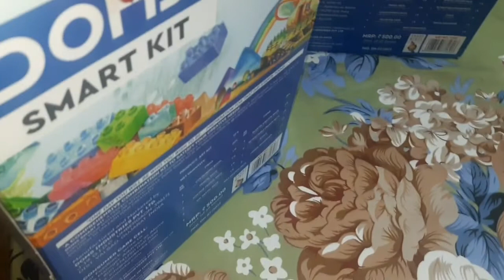Birthday Celebration vlog # with a Twist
THIS VIDEO IS NOT INTENDED TO MAKE ANY HARM TO ANY ONE OR ANY RELIGION OR COMMUNITY

THIS VIDEO IS NOT FOR ANY MEDICO LEGAL USE.
PLEASE CONSULT YOUR DOCTOR BEFORE USING THESE ADVISES.
WE DON'T HAVE ANY LIABILITY TO ANYONE.

PLEASE DO A PATCH TEST BEFORE APPLYING ANY DIY OR BEAUTY APPLICATION.

AND

AND

AND

ALL COPYRIGHTS WITH ORIGINAL OWNERS

7 HOW TO MAKE DESIGNER BLOUSE FROM OLD BLOUSE # PURANE BLOUSE SE NAYA FASHIONABLE BLOUSE BANAYE PART 1

WE DON'T HAVE ANY LIABILITY TO ANY ONE.